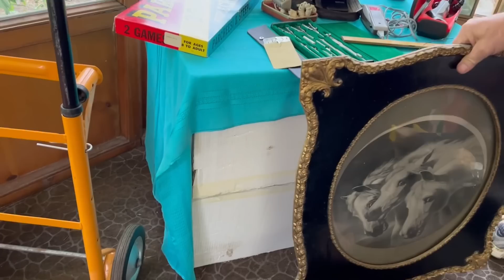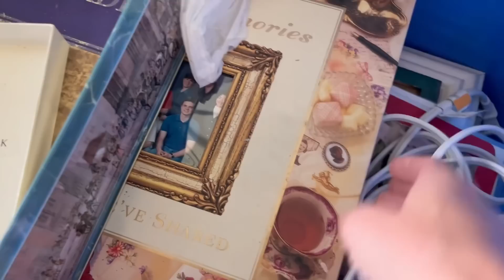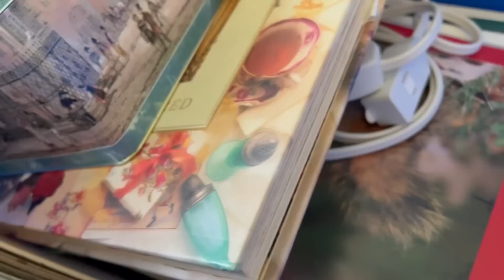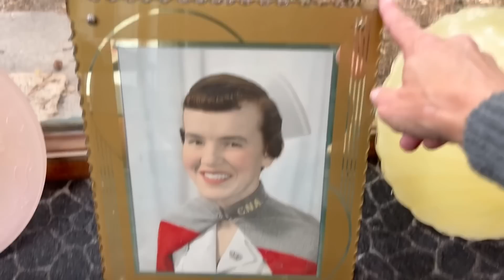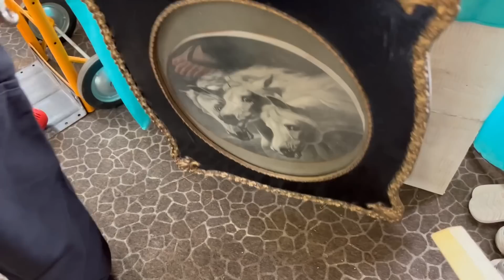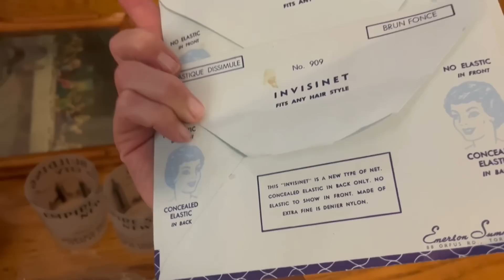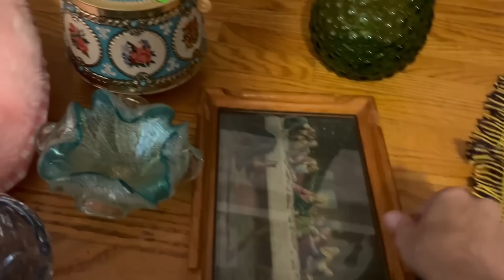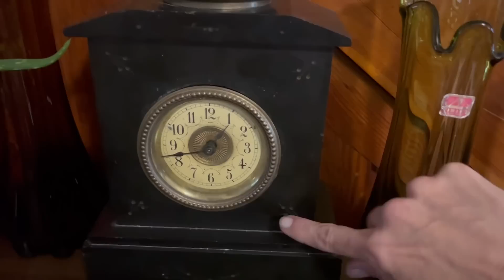Yard Sale SCORE! | Thrifitng Yard Sales & An Estate Sale | Vintage Resale 🇨🇦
Yard sale SCORE!

✨In this video we go to several yard sales, garage sales and an estate sale. I found a few vintage items to resell!Thrifting for vintage home decor and collectables to resell in my Etsy shop, sell on Whatnot or keep for my own collection.

For fun vintage items, listed and ready to purchase!

Check out @eclecticvintage’s profile on Whatnot to see what they’re selling, want, or have in their collection

✨ Want to become a seller on Whatnot use this link
Apply to sell today on Whatnot! eclecticvintage thinks you'll be a great addition to our seller community.